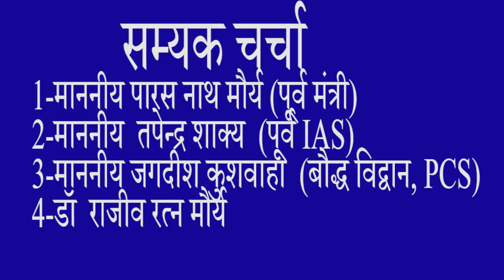राष्ट्रवाद पर सम्यक चर्चा - तपेन्द्र शाक्य EX IAS, पारस नाथ मौर्य पूर्व मंत्री, जगदीश कुशवाहा PCS